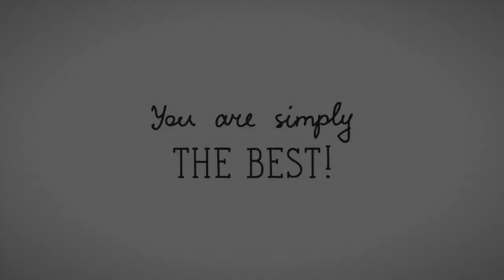Ethan Chapman - Simply the Best